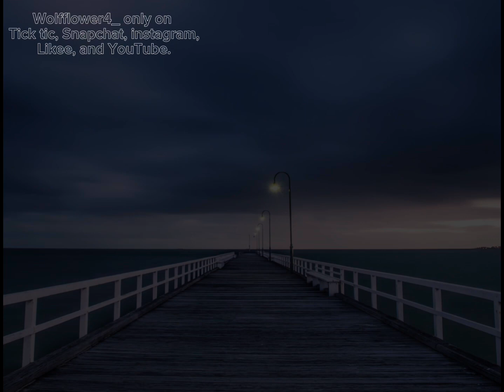Part 2 of sad stories.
Apps used
IbisPaint
Gacha club
CapCut.
Characters use
Husband/father.
Wife/mother
￼ Liam/￼little￼￼￼ boy
￼ Jessica/ little girl.
I have you enjoy part 3 coming soon…￼